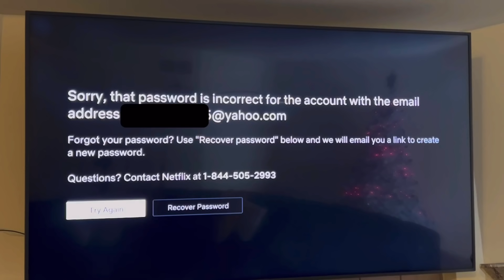Britt Asked Roseanne For The Netflix Password 🤦🏼‍♀️